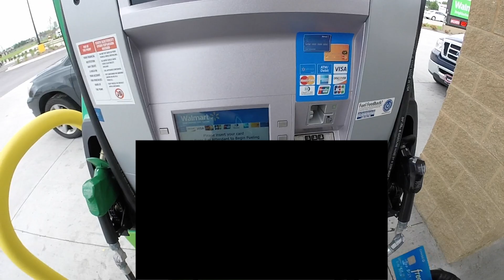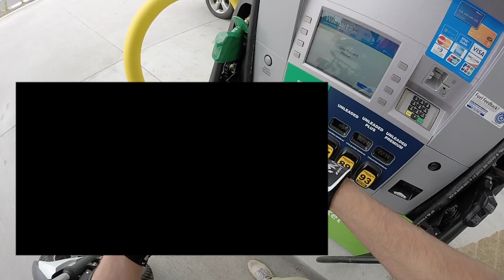MotoMax Shenanigans - Wheelies!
MotoMax just being an idiot killing the streets!